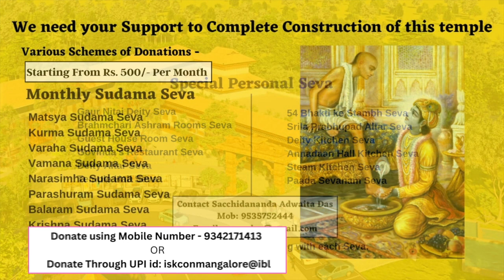Temple Construction Update Feb 2023 | New Temple Project Rada Govinda Temple ISKCON Mangalore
Hare Krishna.
Sri Sri RADHA GOVINDA Dieties will be first shifted to top floor of the Brahmachari Ashram till the main temple gets ready.
The soft opening of Brahmachari Ashram(Temple) will be in the Month of April 2023.
We encourage all of You to donate for this wonderful project new Temple for Sri Sri Radha Govinda And Sri Sri Gaur Nitai.
You can now easily DONATE using G-Pay, Phone Pe, Paytm, WhatsApp Pay, and other UPI Apps to the Given Number -

OR

Help us in Building a Beautiful Temple for Sri Sri Radha Govinda and Sri Sri Gaur Nitai.
 temple:
Part A:
SUDAMA SEVAS-
Monthly based Seva
Matsya Sudama Seva (Rs 501 per month)

Part B:
SPECIAL PERSONAL SEVAS
1. Gaur Nitai Deity Seva
2. Brahmchari Ashram Rooms Seva
3. Guest House Room Seva
4. Govinda's Restaurant Restaurant Seva
5. Deity Altar Seva
6. Temple Hall Seva
7. 54 Bhakti ke Stambh Seva
8. Srila Prabhupad Altar Seva
9. Deity Kitchen Seva
10. Annadaan Hall Kitchen Seva
11. Steam Kitchen Seva
12. Paada Sevanam Seva And many more.

Part C :
Annadana -

We are extremely grateful for Your Kind Contributions in building a Beautiful temple for Sri Sri Radha Govinda and Sri Sri Gaur Nitai.🙏

Hare Krishna 🙏